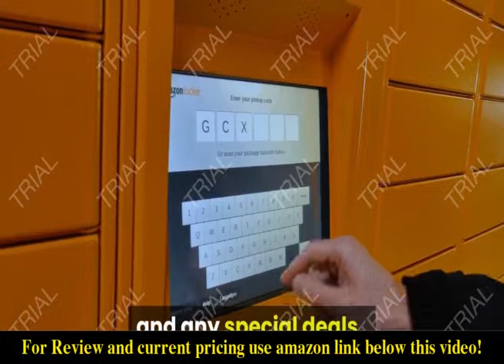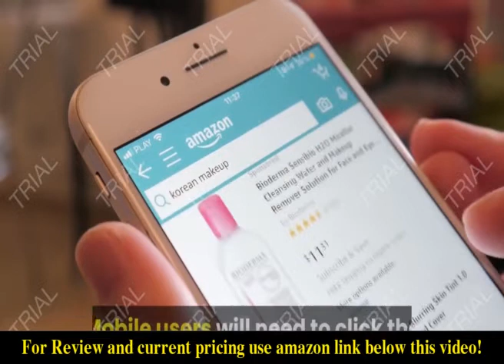Review GDHXW X-884 Complete set box for car washing 3000 PSI High Pressure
Check the price or purchase in the

Foam lance with 1/4" Quick Connector fitting. Capacity:0.22 Gallon(1L) . Pressure washer gun is Metric M22-14mm inner connector ( M22 adapter: you need to install it when your water pipe connector is M22-15mm). Cleaning gloves: you can scrub special parts of cars or dry up water stains.
Spray Nozzle has 5 different spray angle : Meet your need in different situations, such as watering flowers and plants, washing car, and can be attached to a quick-connect wand for swifter application and more.
Foam Lance core is made of quality brass.The main body is solid brass and is heavy. There are (2) adjustment's that allow you to dial-in the sprayer for any situation: top dial is for foam dispensing amount and the nozzle adjusts the spray pattern (wide to narrow).
Variable adjustable spray nozzle for accurate mixing and foam generation.Turn the top knob right / closed to get the thickest mixture, adjust the nozzle to get a proper spray pattern, and let it loose.
Multiple use: Car Washing, floors,Windows washing, Driveways Roofs Siding washing and so on.Ideal for enthusiast or professional use.It can be directly connected with the gun on the pressure washer gun.
PLEASE NOTE: This product can't match the garden water pipe, because the garden water pipe can't provide the pressure that the product needs to work normally. This product must be connected to the hose of high-pressure washer to work normally.